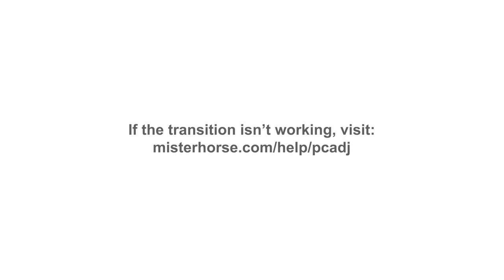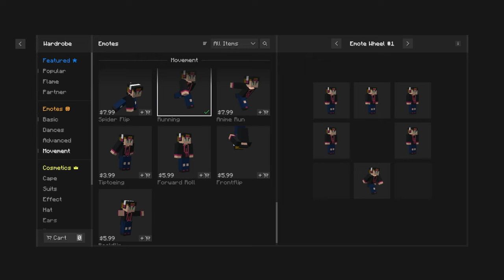Best Minecraft Mods Of All Time︱1.21 - 1.16︱Forge, Fabric, Client Side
I have reviewed a lot of mods this year and this is a big compilation of Minecraft mods you have already seen and some new ones, containing the best mods to suit you and some of my favorite jokes that I have made

💡Become a YouTube channel member for sneak peak at video's & private channel in my discord
Shaders Used (Optifine, Iris & Sodium)
Complimentary Reimanged - For gameplay
Complimentary Shaders - For replay footage

TIMESTAMPS!
00:00 - Intro
0:28 #1 Obsidian Boat
1:08 #2 Visual Workbench
1:36 #3 Medieval Weapons
3:00 #4 True Ending Enderdragon Overhaul
4:40 #5 NYF spiders
5:13 #6 Town & Towers
5:41 #7 Regions Unexplored
6:42 #8 Enchanting Infuser
7:24 #9 Dungeons Now Loading
8:12 #10 The Aether
10:35 #11 Bosses of Mass Destruction
12:27 #12 Advancement Frame
13:07 #13 Peeping Creeper
13:29 #14 Immersive Portals
14:09 #15 Sleep Tight
15:12 #16 Amplified Nether
15:53 #17 Illage and Spillage
17:53 #18 Piglin Expansion
18:20 #19 Torch Bow
18:46 #20 Elytra Trim
13:08 #21 Nullscape
20:06 #22 Attack on Village
21:31 #23 Head Canon
22:00 #24 Ships
22:48 #25 Battle Allay
24:54 #26 Overhauled villages
25:32 #27 Trading post
26:05 #28 Sky villages
26:43 #29 Mutant Beasts
30:20 #30 Mr crayfish Gun Mod
31:13 #31 & #32 Easy magic & Easy Anvil
32:16 #33 Entropy Choas Mod
33:39 #34 Better Nether
34:11 #35 End remastered
35:03 #36 Villager Brute
35:38 #37 Throwability
36:03 #38 Mage Flame
36:47 #39 Probably Chests
37:52 #40 Friends and foe
39:57 #41 Deeper and darker
42:02 #42 Carry on
42:43 #43 Comforts
43:08 #44 Fast entity transfer
43:35 #45 Bygone Nether
44:51 #46 Dramatic Doors
45:26 #47 Yellowbro's Extra
47:07 #48 Better End
47:55 #49 Sprout
48:41 #50 Dungeons difficulty
49:34 #51 Incendium
50:18 #52 Automobility
51:07 #53 Simple copper pipes
52:15 #54 Jumpy Boats
52:37 #55 Mounted pearl
53:00 #56 Pigs with fireworks
53:37 #57 Supplementries
55:03 #58 Better combat and combat rolls
55:44 #59 Friendly Fire
56:06 #60 Items to mob
57:47 #61 Advancement trophies
58:28 #62 Brok n Sindri's Trinkets
59:55 #63 Better villages
1:00:47 #64 The Graveyard
1:01:46 #65 Dragon's Enchants
1:02:53 #66 Snowy sniffer
1:03:19 #67 Better trees
1:03:41 #68 Vanilla refresh
1:04:55 #69 Nether Delight
1:05:47 #70 Immersive MC
1:06:09 #71 Gliders
1:06:30 #72 Mutant More
1:07:47 #73 Explosion't
1:08:32 #74 Yungs better nether fortress
1:09:08 #75 Better animation collection
1:10:15 #76 Easy villager trading
1:10:28 #77 Inventorio
1:11:08 #78 Immersive structures
1:11:39 #79 More villagers
1:12:06 #80 Fast move
1:12:54 #81 Usefull Spyglass
1:13:36 #82 Tidal towns
1:14:09 #83 Diagonal fences
1:14:29 #84 Villager plus
1:15:29 #85 Sword display
1:16:05 #86 Dragon mounts legacy
1:17:00 #87 Simple shops
1:17:26 #88 Apocolyptic fortress
1:18:50 #89 Essentials
1:19:50 #90 Yung's better end island
1:20:58 #91 First person model
1:21:26 #92 Falling leaves
1:21:47 #93 Cave dust
1:22:23 #94 Do a barrel roll
1:23:08 #95 Chunks Fade in
1:23:31 #96 Sound physics
1:24:23 #97 Mob plaques
1:24:55 #98 Mouse wheelie
1:25:11 #99 Physics Mod
1:26:31 #100 Shulker tool tip
1:27:02 #101 Effective
1:27:28 #102 Blur
1:27:51 #103 Enchanced visuals
1:28:41 #104 Auto Hud
1:29:08 #105 Show me what you got
1:30:02 #106 Legendary tool tip
1:30:25 #107 Harvest with ease
1:30:47 #108 Camera utils
1:31:20 #109 Better third person
1:31:38 #110 Inventory hud+
1:32:25 #111 Jump over fences
1:33:13 #112 Sign tools
1:33:41 #113 Not enough Animation
1:34:40 #114 JEI
1:35:21 #115 Double doors
1:35:51 #116 Visuality
1:36:40 #117 Merchant Maker
1:36:57 #118 Chest tracker
1:37:18 #119 Show me your skin
1:37:46 #120 Villagers Namse
1:38:22 #121 Name Pain
1:39:01 #122 Eating animation
1:39:23 #123 Elytra chest plate swapper
1:39:50 #124 Better advancements
1:40:06 #125 Tiny item animation
1:40:27 #126 Crafting Tweaks
1:40:50 #127 Invmove
1:41:07 #128 Camera overhaul
1:41:29 #129 Smooth swapping
1:41:44 #130 Appleskin
1:42:14 #131 Xerao mini map
1:42:53 #132 YDM weapon Master
1:43:14 #133 Loot beams
1:43:32 #134 Wakes
1:43:54 #135 Not enough animation
1:44:15 #136 Skin layer 3d
1:44:58 #137 Voxel Map